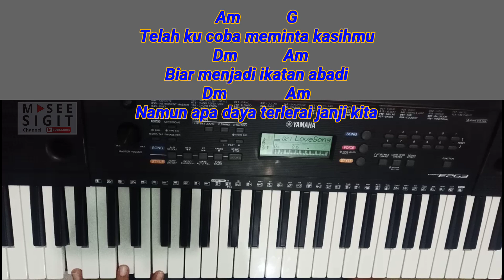Keyboard YAMAHA PSR-E263 | MEMORI BERKASIH - NELLA KHARISMA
Test Keyboard Yamaha PSR-E263 - Lagu Memori Berkasih Nella Kharisma (Chord Lirik) .
Video Ini Hanya test dan masih tahap belajar main Keyboard pemula.
Harap dimaklumi bila banyak kesalahan.